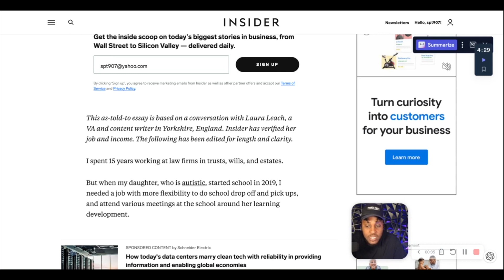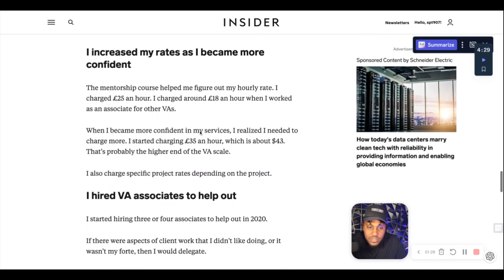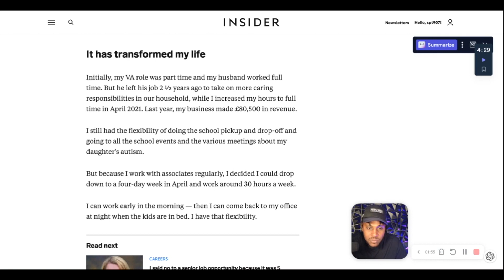Should I Become a Virtual Assistant? Make an extra 200,000 Per Year Doing This!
🚀 Join the People First Community! 🚀

Are you ready to fuel your entrepreneurial journey? Look no further! Join the People First Community, your ultimate destination for unlocking immense knowledge about Amazon strategies, the trucking industry, entrepreneurship, business insights, and much more. It's like Facebook, but better. Connect with like-minded individuals, learn, collaborate, and grow together. 🌱